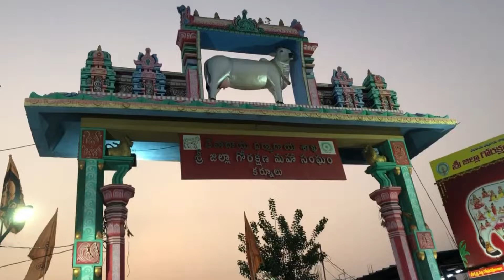goshala diaries @kurnool - ved and sloka love to go again and again